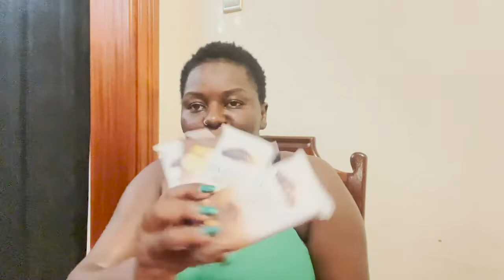My Bestie From Dubai Surprised Me ft @AmitoMitra You Won't believe what Happen || Must Watch